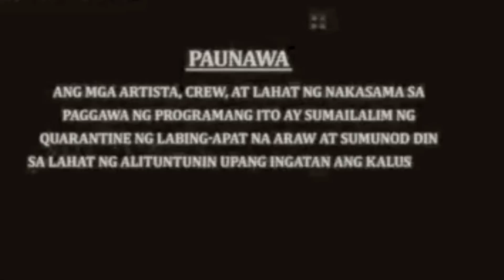Magpapaalam na ang dalawa sa bida | Episode Theory and Fan-made Storytelling | Reaction Video